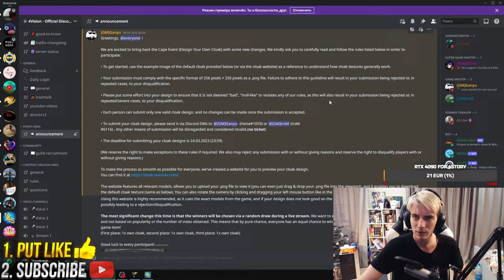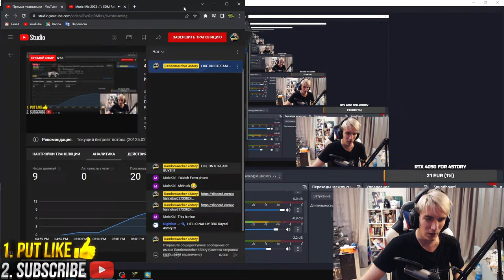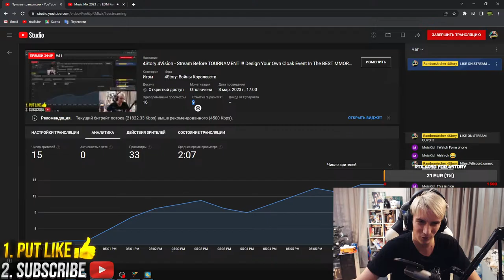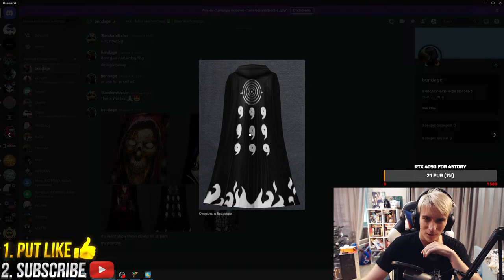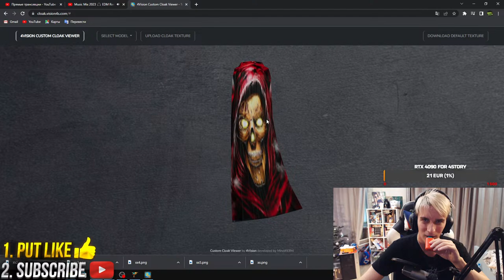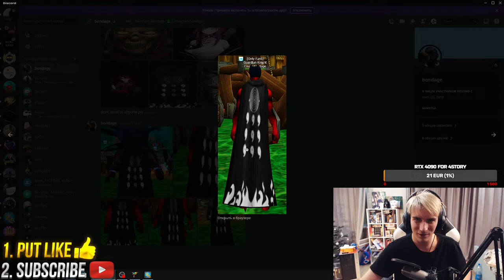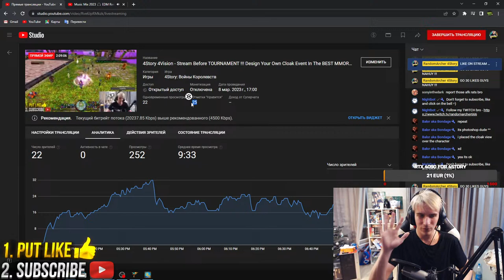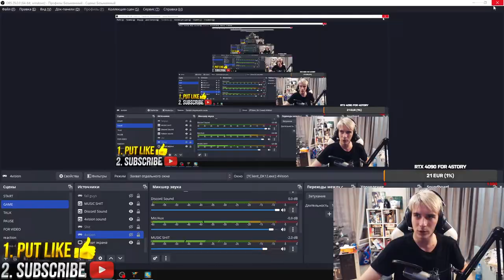4Story 4Vision - Stream Before TOURNAMENT !!! Design Your Own Cloak Event In The BEST MMORPG 2023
To make the process as smooth as possible for everyone, we've created a website for you to preview your cloak design.
(Really very nice)

4Vision:
(GO REGISTER BRO! BEST SERVER)
Discord server (U can talk here)
4Vision on YouTube (good videos)

for free +22 weapons! (15 days pvp weapons +22)

Watch this videos bro!
- 4Story dancing in real life
- Montage (Prod By Lord Devil)
- HOW TO LOWER PING [4Story Guide]
- Tik Tok TRENDS and MEMES in 4Story
- Tik Tok TRENDS And MEMES In 4Story #2

Hello everyone, my name is RandomArcher. I play in 4Story on server 4Vision. On my channel you can see livestreams, battle royals, tournaments, playground, highlights,boss wars, CTF, montages and many videos dedicated to this game. I play on mage, archer, priest and assassin. Dont like evocator and warrior.
I used to play on servers like p4story, 4retro, 4ancient, 4secret, 4arcana, 4nowa, araz4story and many others.I don't like them, so I think 4Vision is the best server in this game. PVP + PVE server.
My videos are suitable for both beginners and very old 4story players. I wish you all a pleasant viewing.
 My nickname in the game RandomMage (and RandomArcher). Stop ask me about 4Story Origin, i dont wait this server. Sorry for my english, im from Russia.

Welcome on 4Story 4Vision. Iberia Records :*

What do you think of 4Vision?
-the best server, for my style of play I don't see a better alternative

What do you think of 4story papayaplay (4story three kingdoms & one hero)?
- played for an hour on this server, realized that I wasted my time, this server is worth nothing.

What do you think of 4Story official?
- I dont play

What do you think of 4ancient?
-I dont play

What do you think of 4Secret?
server closed

What do you think of p4story?
-shit

What do you think of 4Arcana?
server closed

What do you think of 4Nova?
- nothing

What do you thing about 4Legacy?
- Released Server not for me (0 online)

What do you thing about 4Classic?
- It's interesting to play pve, the server makes you communicate. One simply cannot survive, for some it is good (for me), but for some it is bad. I don't like PVP at all on 4Classic (Very slow, too many misses, never enough mana). For people who have played on 4ancient this might be a good option. For people who played on 4Vision - Stay on the best server.

Are you waiting for 4Story origin?
-No, I think it will be an empty server for pumping money from people. I'll test it when it comes out.

How many years have you been playing 4story?
- about 9, but gave up the game for a long time, so I think that 6

Do you only play 4story?
-on the YouTube channel, yes, but on twitch I can play other games with the viewers

What do you thing about 4Hell?

What do you thing about 4Eternity?
-Who?

You use macros?
- Yes, on all class